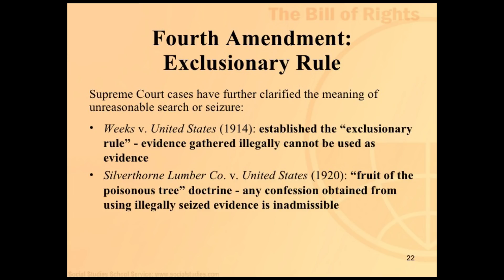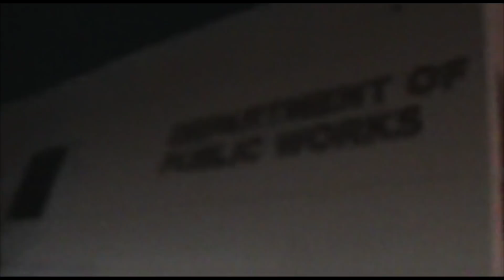I Don't Live In Supposed to be Land Raw Truth No Euphemisms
This is just a quick clip of my view on one of many topics we could get into while chatting with Dave JustDave during an audit.